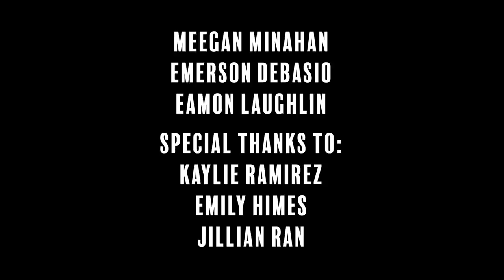Road to Showdown: Episode 5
Showdown 2019 is tomorrow, and The Heights is back with our Road to Showdown series. Today, we talk to AeroK and BCID about their experiences getting ready for Showdown.

Meegan Minahan, Emerson Debasio, and Éamon Laughlin/Heights Editors

Special thanks to: Kaylie Ramirez, Emily Himes, and Jillian Ran/Heights Editors

To see more Showdown coverage visit bcheights.com.